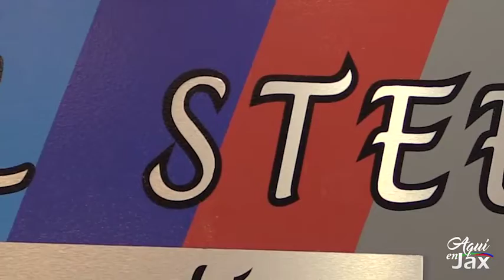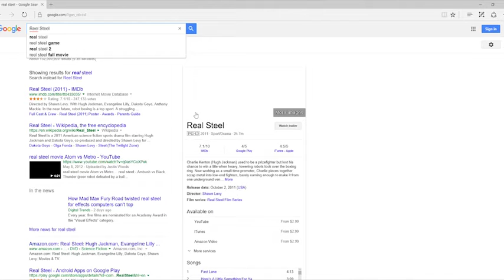Aquí en Jax ep 4: Reel Steel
En la edición nueva de Aquí en Jax, Deroline Velázquez entrevista tus vecinos. Conoce mejor a los comercios y servicios que están disponibles para la comunidad latina de Jacksonville.